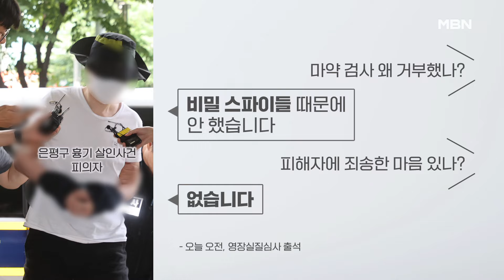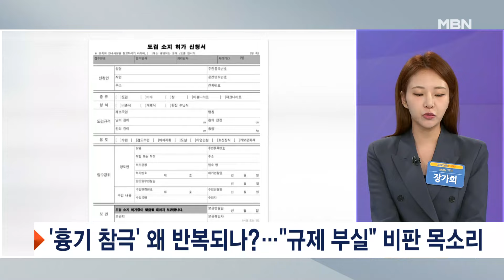'일본도 살인' 피의자 "죄송한 마음 없어…스파이 때문에" [프레스룸 LIVE]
[앵커]
국영호

[출연]
임주혜 변호사
홍종선 대중문화전문기자